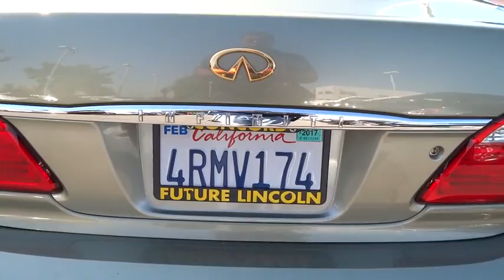2001 Infiniti I30 Walnut Creek, East Bay, Dublin, Concord, Livermore, CA H4933A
2001 Infiniti I30

MoonRoof/Sun Roof, Premium Sound, and Dual Power Seats. 4D Sedan and 3.0L V6 SMPI DOHC. There's no substitute for an Infiniti! Tired of the same mundane drive? Well change up things with this attractive 2001 Infiniti I30. This I30 has only been gently used and has VERY low miles. They don't come much fresher than this! J.D. Power and Associates gave the 2001 I30 5 out of 5 Power Circles for Overall Initial Quality Mechanical.
Pwr sliding sunroof w/one-touch open/close  pinch-safety reverse,AM/FM stereo w/cassette/in-dash compact disc player,4-way pwr passenger seat,Leather-wrapped steering wheel w/audio controls,200-watt 7-speaker Bose audio system w/woofer,8-way pwr driver seat w/adjustable lumbar support  memory seat  automatic entry/exit system,Retained pwr for windows/sunroof,Leather seating surfaces w/wood tone appointments,Leather-wrapped shift knob,Pwr rear sunshade,4-wheel pwr disc brakes w/front vented rotors,4-wheel anti-lock braking system (ABS)